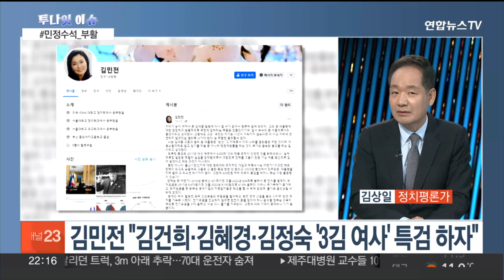[투나잇이슈] 윤대통령, 민정수석 부활…9일 취임 2주년 회견 / 연합뉴스TV (YonhapnewsTV)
[투나잇이슈] 윤대통령, 민정수석 부활…9일 취임 2주년 회견
[출연 : 김민수 국민의힘 대변인·김상일 정치평론가]

윤석열 대통령이 대선 공약으로 폐지했던 민정수석실을 다시 만들었습니다.

그동안 민심 청취 기능이 취약했다는 판단에 따른 건데요.

여야의 반응은 극명하게 엇갈렸습니다.

민정수석실 부활과 여야 당내 상황 등 정치권 이슈, 김민수 국민의힘 대변인, 김상일 정치평론가와 자세히 짚어 보겠습니다.

어서 오세요.

[질문 1] 첫 번째 키워드는 '민정수석실 부활'입니다. 윤석열 대통령이 현 정부에서 폐지했던 민정수석실을 다시 설치하기로 하고, 민정수석에 김주현 전 법무부 차관을 임명했습니다. 윤 대통령은 그동안 민심 청취 기능이 취약했다고 직접 배경을 설명했는데요. 여야는 엇갈린 반응을 내놨습니다. 민정수석실 부활, 두 분은 어떻게 보십니까?

[질문 2] 민정수석 부활이 대통령 자신의 사법리스크 방어와 사정기관 장악을 위한 것 아니냐는 기자들의 질문에, 윤 대통령은 "사법리스크가 있다면 대통령이 직접 설명하고 풀어야지 민정수석이 할 일은 아니"라고 선을 그었는데요?

[질문 3] 윤 대통령이 민정수석 부활에 이어 오는 9일에는 취임 2주년 기자회견을 열고 소통 행보에 나섭니다. 윤 대통령은 주제와 시간에 제한을 두지 않고 자유롭게 질의응답을 한다는 계획인데요. 이번 회견에 꼭 담겨야 하는 내용을 뭐라고 보십니까?

[질문 4] 윤 대통령 기자회견에서 채상병·김여사 특검 등의 현안이 언급될 것이란 전망이 나오는 가운데 국민의힘 김민전 비례대표 당선인이 당 지도부를 향해 이른바 '3김 여사' 특검을 민주당에 역제안하라고 요구했습니다. 김건희 여사에 대한 특검을 받아들이는 대신 김혜경 여사의 국고 손실 의혹과 김정숙 여사의 옷·장신구 사 모으기 의혹까지 특검을 하자는 건데요. 어떻게 보십니까?

[질문 5] 두 번째 키워드는 '전대 룰 논의 시작'입니다. 국민의힘 수도권 3040 모임인 첫목회가 오늘 황우여 비대위원장을 만난 자리에서 현재 '당원 100%'인 전당대회 룰을 당원 5대 민심 5로 바꾸자고 요구했고, 황 위원장이 '긍정적으로 검토'하겠단 입장을 밝힌 것으로 전해졌습니다. 황우여 비대위가 전대 룰을 개정할까요?

[질문 6] 첫목회는 현행 단일지도체제를 집단지도체제로 전환해야 한다고도 건의했는데요. 국민의힘은 새누리당 시절 집단지도체제였다가 총선에서 패배한 뒤 단일지도체제로 변경하지 않았습니까. 첫목회가 집단지도체제를 요구하는 배경과 전환 가능성, 어떻게 보십니까?

[질문 7] 황우여 비대위원장이 전당대회 개최가 당초 거론되던 6월 말에서 7월 초보다 한 달 이상 늦어질 수 있다고 밝혔는데요. 당권 주자들은 전대를 조속히 개최해야 한다는 입장입니다. 비대위가 '관리' 역할에만 집중해야 한다는 주장인데요, 어떻게 보십니까?

[질문 7-1] 전대 연기 가능성에 '한동훈 등판설'이 다시 주목받고 있습니다. 최근 한 전 위원장의 비공개 외부 활동 모습이 잇따라 포착되면서 관심이 집중되고 있는데요. 한 전 위원장의 당권 도전 가능성 여부 어떻게 보십니까?

[질문 8] 오는 9일 치러지는 국민의힘 원내대표 선거는 추경호, 이종배, 송석준 의원 3파전으로 확정됐습니다. 세 후보 모두 정통 관료 출신의 범친윤계로, 각각 영남과 충청, 수도권을 대표하는데요. 현역 의원과 당선자들의 표심을 흔들 변수를 뭐라고 보십니까?

[질문 9] 마지막 키워드는 '개혁기동대 명명'입니다. 더불어민주당이 오늘 원내대표단 구성을 마무리했는데요. 박찬대 신임 원내대표는 원내대표단을 '개혁기동대'라고 이름 붙이고 "개혁과 성과로 국민에게 화답하겠다"고 밝혔습니다. 강한 대여 압박을 예고한 것으로 보이는데요?

[질문 10] 오늘 홍철호 정무수석이 박찬대 원내대표의 취임을 축하하기 위해 국회를 찾았는데요. 박 원내대표가 홍 수석에게 '채상병 특검법' 수용을 촉구하며 "거부권 행사 시 정국에 파란이 있을 것"이라고 했습니다. 홍 수석은 구체적인 답변은 하지 않은 것으로 전해졌는데요. 오늘 채상병 특검법이 정부로...▣ 연합뉴스TV 유튜브 채널 구독